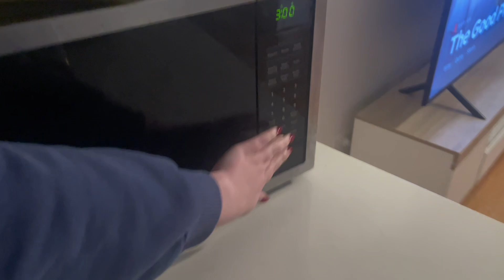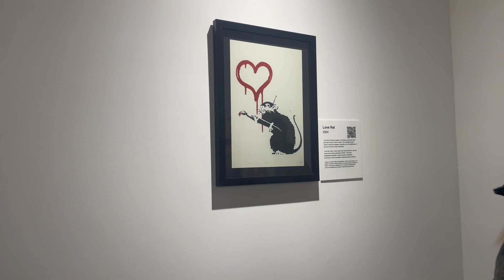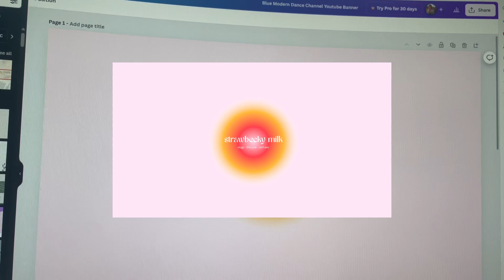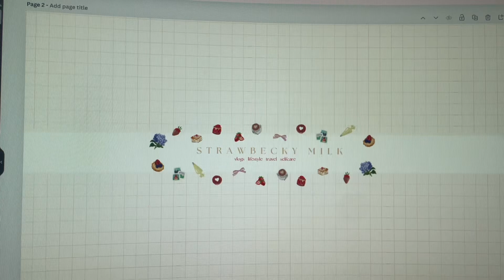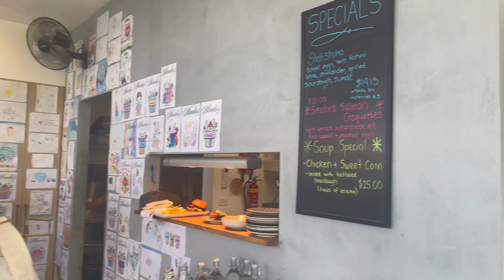Weekend Vlog ♡ 3 Year Anniversary & Brunch with the Girls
My first multiple day vlog ♡ I had a lot of fun filming and putting this together! This vlog will always be special to me because got to celebrate a big milestone with my boyfriend and I documented a weekend where I grew over 1,000 followers in 24 hours! Thank you for all your support and I can't wait to continue making bigger and better videos ♡ This is just the beginning and I'm so glad to have you here xx